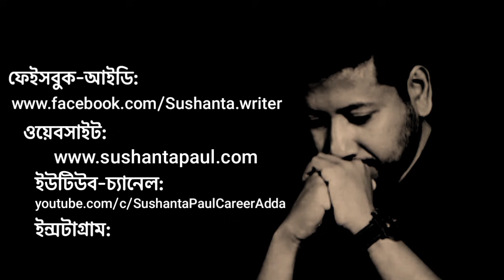যারা অনেক পড়াশোনা করেও চাকরির পরীক্ষায় ভালো করতে পারে না, তাদের প্রতি | Sushanta Paul